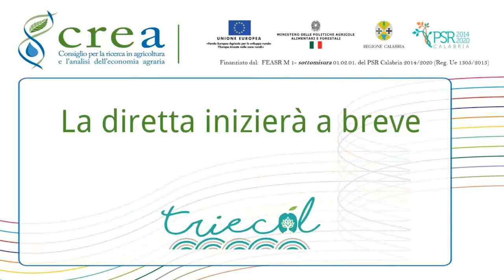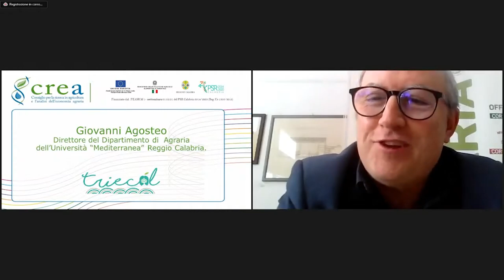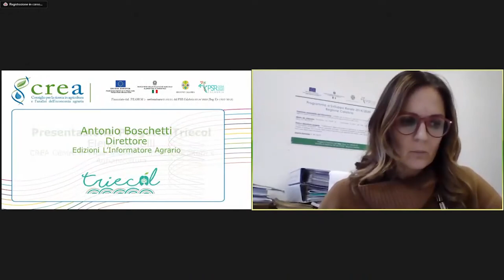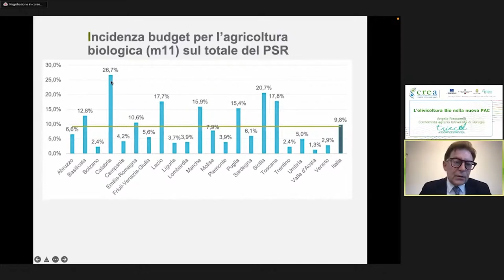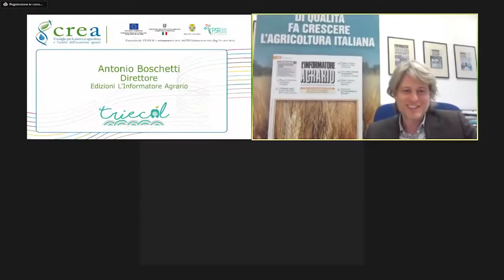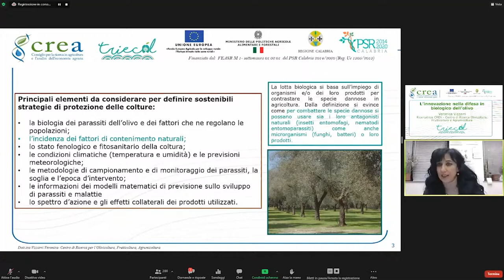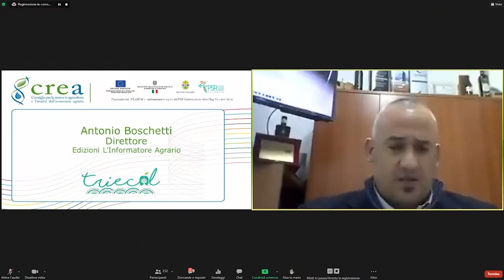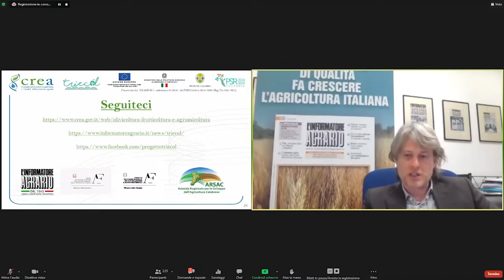Webinar - L’olivicoltura biologica nei nuovi scenari nazionali ed europei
SALUTI
Stefano Vaccari, Direttore Generale del CREA
Enzo Perri, Direttore CREA - Centro di Ricerca Olivicoltura, Frutticoltura e Agrumicoltura
Paolo De Castro, Commissione Agricoltura e Sviluppo Rurale Parlamento Europeo
Fulvia Caligiuri, Commissione Agricoltura e Ambiente, Senato della Repubblica
Giovanni Agosteo, Direttore del Dip. Agraria dell’Università “Mediterranea” Reggio Calabria
Sabrina Diamanti, Presidente Nazionale dei Dottori Agronomi e Forestali
Maria Munno, Vicepresidente ordine dei dottori agronomi e forestali
Bruno Maiolo, Direttore generale Arsac Calabria

VALORIZZAZIONE DELL’OLIVICOLTURA: I PROGETTI DI RICERCA DEL CREA OFA

PRESENTAZIONE PROGETTO “TRIECOL”
Elena Santilli, Ricercatrice CREA - Centro di ricerca Olivicoltura Frutticoltura e Agrumicoltura

--- SESSIONE TECNICA ---
L’OLIVICOLTURA BIO NELLA NUOVA PAC
Angelo Frascarelli, Economista agrario Università di Perugia

OP, BIOLOGICO E NUOVA PAC: QUALI OPPORTUNITÀ
Maria Rosaria Pupo d’Andrea, RICERCATRICE CREA-PB Calabria

IL NUOVO REGOLAMENTO PER IL BIOLOGICO
Maria Grazia Mammuccini, Presidente Federbio

IL SOSTEGNO AL BIO NELLA NUOVA PROGRAMMAZIONE REGIONALE POST 2020
Giacomo Giovinazzo, Autorità di gestione Psr Calabria

L’INNOVAZIONE NELLA DIFESA IN BIOLOGICO DELL’OLIVO
Veronica Vizzarri, Ricercatrice CREA - Centro di Ricerca Olivicoltura, Frutticoltura e Agrumicoltura

--- TAVOLA ROTONDA: QUALI PROSPETTIVE PER L’OLIVICOLTURA BIO ITALIANA ---
INTERVENTI PROGRAMMATI
Associazioni di categoria e stakeholders

--- CONCLUSIONI ---
Gianluca Gallo, Assessore Agricoltura, Risorse Agroalimentari e Forestazione della Regione Calabria
Francesco Battistoni, Sottosegretario del Ministero delle Politiche Agricole Alimentari e Forestali con delega all’Agricoltura Biologica